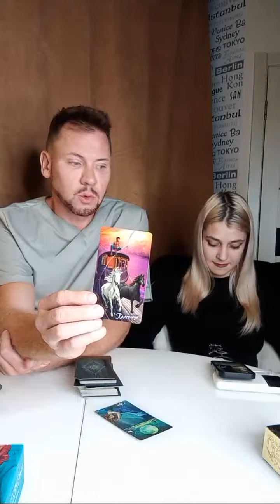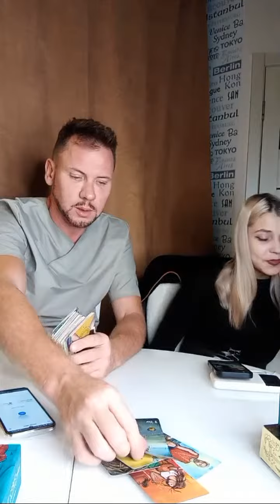Лучшие моменты трансляции "ГАДАНИЕ в эфире" (12:31–17:31)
⬇️Русский⬇️
Если вам нужен личный расклад, вы можете связаться со мной :